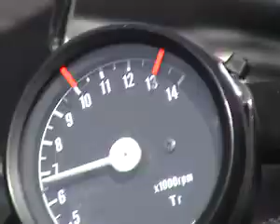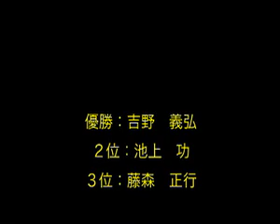Super Kart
岡山国際サーキットで開催されるSUPER GT 開幕戦に毎年、併催されるスーパーカカートレースのビデオです。